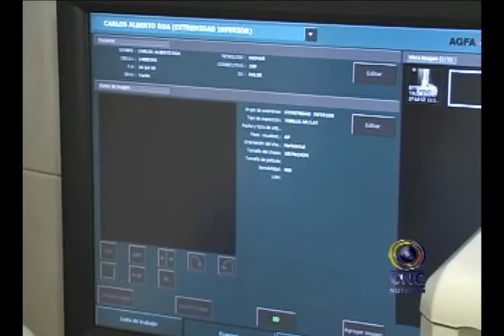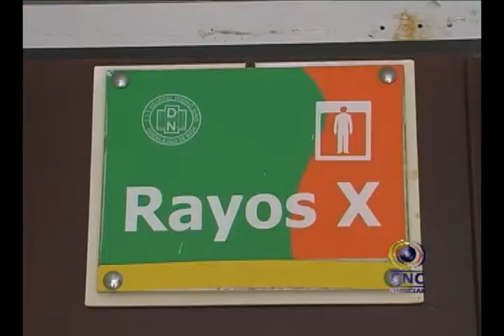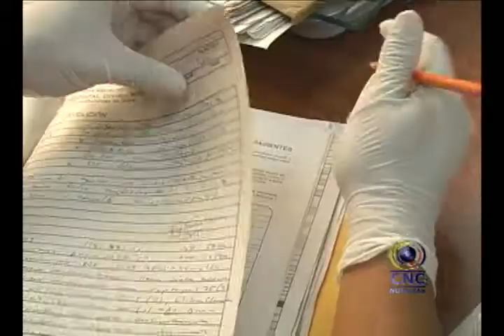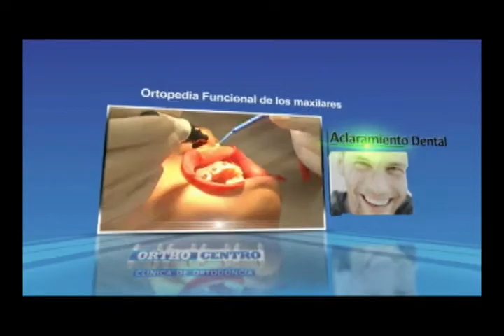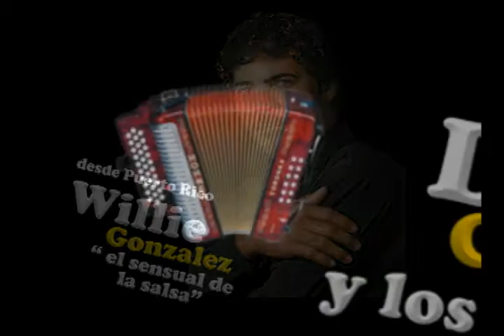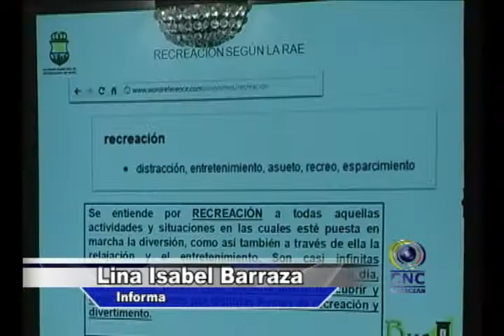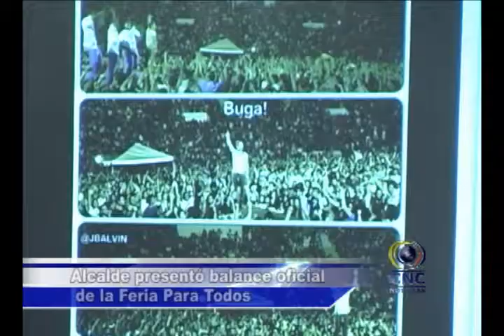►27/07/2012 - ★CNCNOTICIAS★ -- Guadalajara De Buga